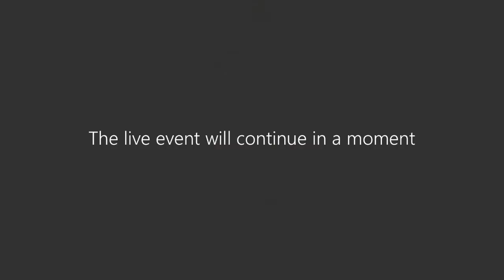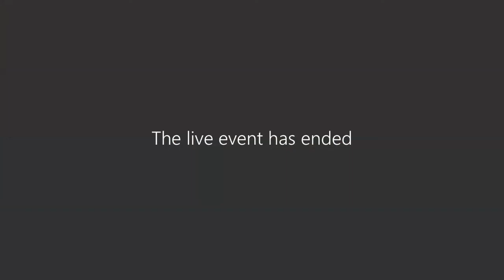EH&I Scrutiny Panel Quarterly Hearing with the Minister for the Environment 09.06.2020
The Environment, Housing & Infrastructure Scrutiny Panel's Quarterly Hearing with the Minister for the Environment regarding the impact of COVID-19 (Coronavirus) on the Island, recorded on June 9th 2020 via Microsoft Teams.